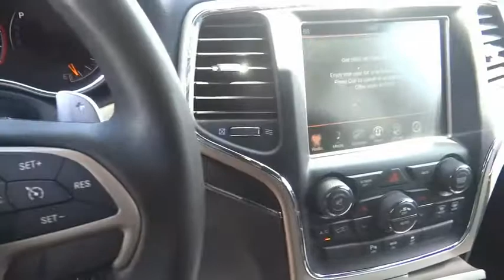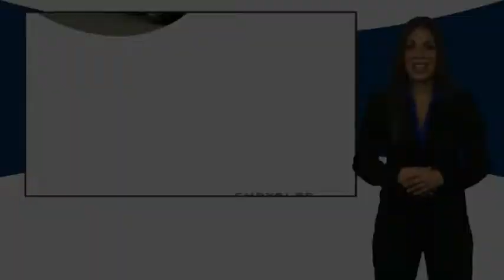2015 Jeep Grand Cherokee ORANGE COUNTY,VILLA PARK,GARDEN GROVE,ORANGE,FULLERTON TD13203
2015 Jeep Grand Cherokee RWD 4DR LIMITED

1221 S. Auto Center Dr.

MCPEEK'S CDJR OF ANAHEIM PROUDLY SERVING ORANGE COUNTY, VILLA PARK, GARDEN GROVE, ORANGE, FULLERTON, AND SURROUNDING SOUTHERN CALIFORNIA LOCATIONS. THIS BRIGHT WHITE CLEARCOAT 2015 Jeep GRAND CHEROKEE IS EQUIPPED WITH A 3.6 L, AUTOMATIC TRANSMISSION, AND RECEIVES AN ESTIMATED 17 City/25 Hwy MPG. OR VISIT US AT 1221 S. AUTO CENTER DR. ANAHEIM, CA 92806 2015 Jeep GRAND CHEROKEE RWD 4DR LIMITED Recent Arrival! Clean CARFAX. INTERIOR & EXTERIOR PROFESSIONALLY DETAILED FOR DELIVERY.Bright White Clearcoat 2015 Jeep Grand Cherokee Limited RWD 8-Speed AutomaticAwards:* Green Car Journal 2015 Green SUV of the YearBased on 2017 EPA mileage ratings. Use for comparison purposes only. Your mileage will vary depending on how you drive and maintain your vehicle, driving conditions and other factors.Receive Free lube and oil filter changes for up to 45,000 miles for 3 years!!! Stock #: TD13203 | VIN: 1C4RJEBG7FC872985 | 2015 Jeep Grand Cherokee RWD 4dr Limited POWER PASSENGER SEAT McPeek's CDJR of Anaheim